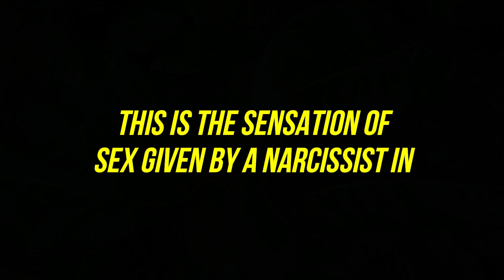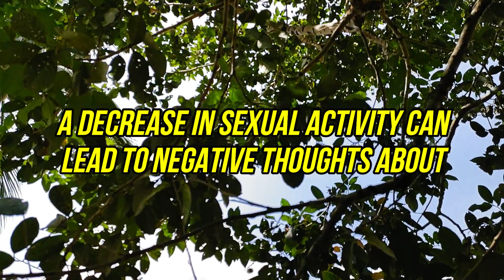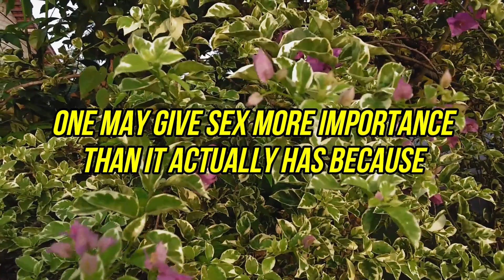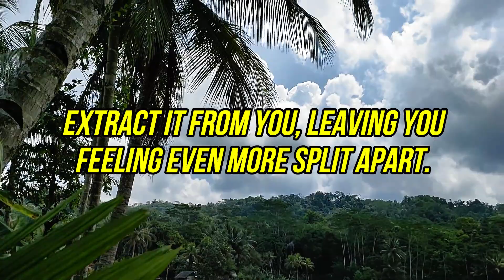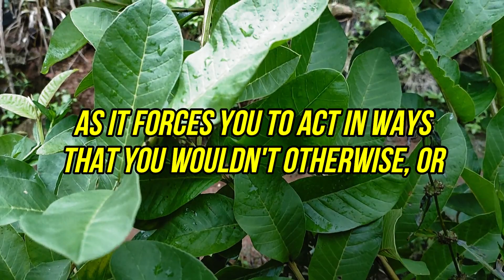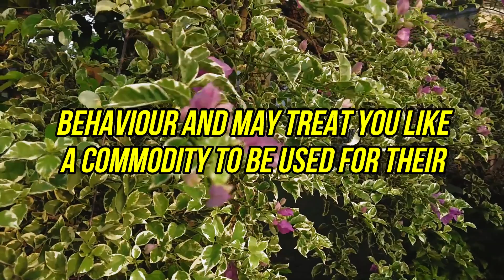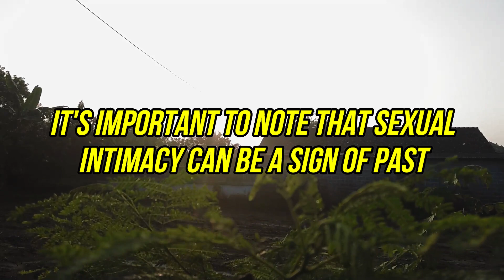This Is The Sensation Of Sex Given By A Narcissist In Order To Make You His Slave |NPD |Narcissism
Narcissists often use sex as a tool of control, causing power over their partners and harm to their emotional and psychological well-being.
Today, I'd like to discuss the strategies utilized by narcissists in relationships. Can you describe your personal experiences as a survivor of sexual violence and how it has affected you?
I have observed that narcissists often present a false image called "fake intimacy." This refers to sexual activity that takes place without a genuine emotional connection between partners. The sexual encounters may be entertaining but lack meaningful significance. Only the individual can determine if their sexual contact with a narcissistic partner represents a romantic relationship, as this type of relationship does not exist in the world of narcissists.